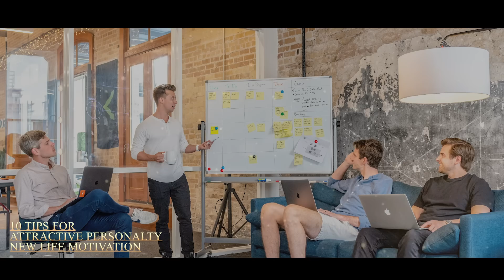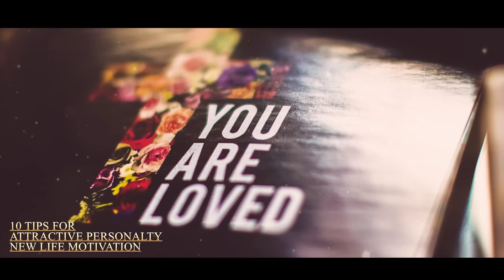आकर्षक और प्रभावशाली कैसे बनें | 10 tips for personality development Hindi Best Motivational speech